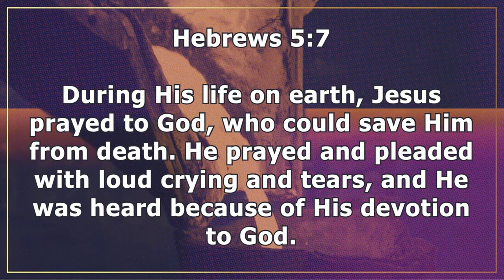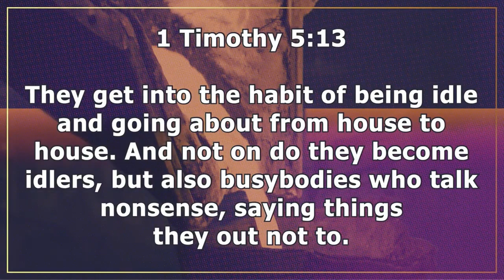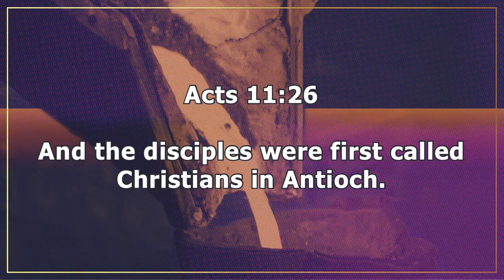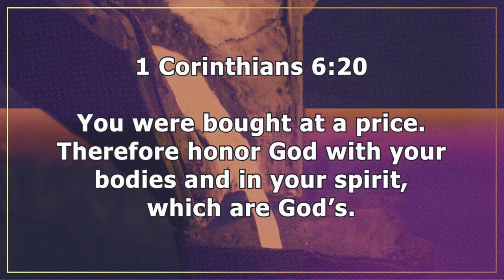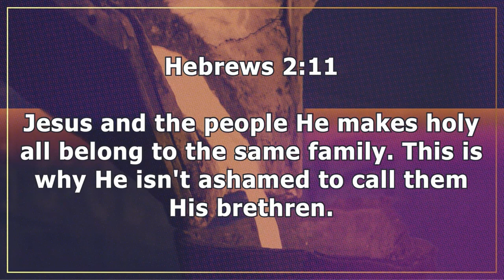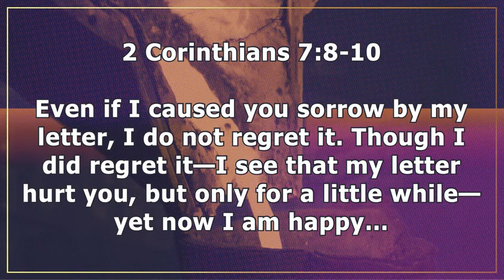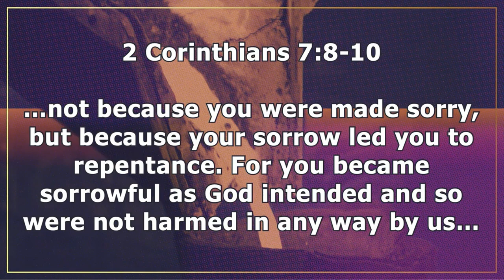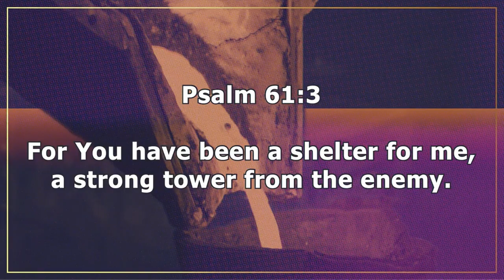1 Peter 4:15-19 | Don't Be Ashamed | 8.14.24